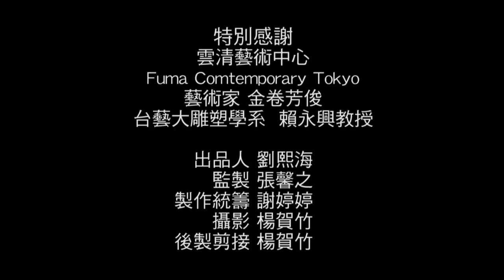非池中藝術網 | 藝文直擊：【矛盾情節】金卷芳俊木雕展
我一直認為，我們人類都居住在一個搖擺不定的世界。在這個混亂的狀態下，我試著尋找那些同時隱藏在人類心中的美和不潔。這些雕塑創作可視為人類心態的反射。我的靈感有一部­分是來自擁有多頭多手的神像。選擇木頭作為創作媒材，是因為這是最能傳遞人體溫度的材質。我以 "矛盾情節" (Ambivalence)作為展覽的主軸，藉此來表達各種情緒的反差、時光的流逝、心理狀態隱晦的波動。我期待這些作品能反映出人類核心的特質。

文/金巻芳俊